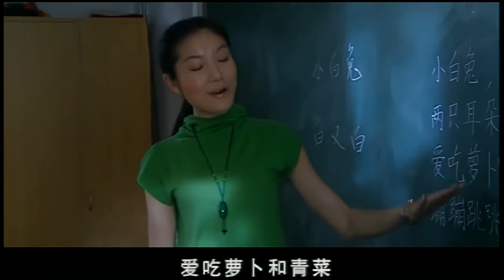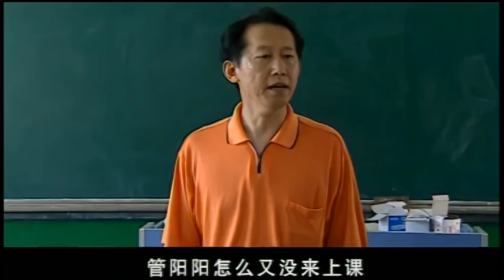【高清重制】半路夫妻 16 | 女警察和释放犯的中年爱情（陈小艺，孙红雷，张嘉译）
▶更新时间：北京时间 每日12:00，3集连播

《半路夫妻》
主演：陈小艺，孙红雷，张嘉译，张少华，高秀敏

 ▶剧情介绍：
该电视剧讲述了管军出狱后门庭冷落，亲朋背离，靠着女片警的支持，重新做生意，夺回了公司、由衷感动并深深爱上了她，与胡小玲的爱情故事。